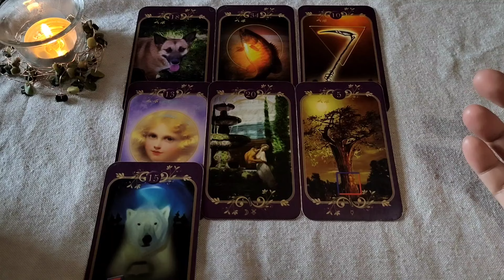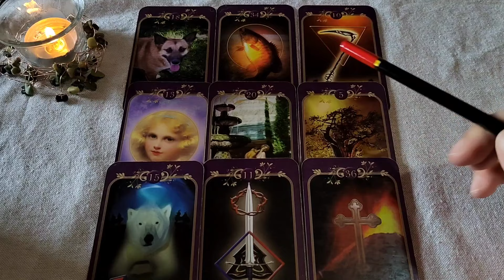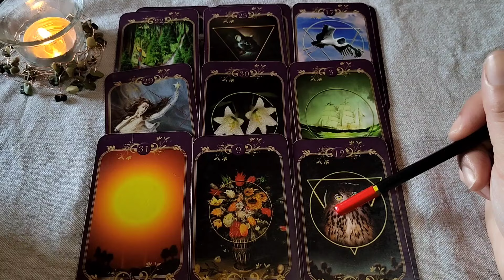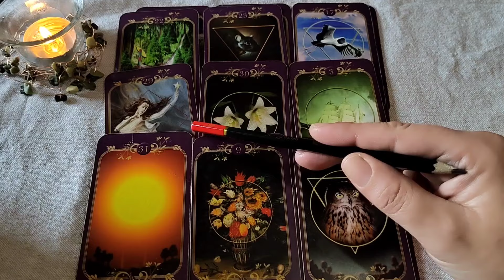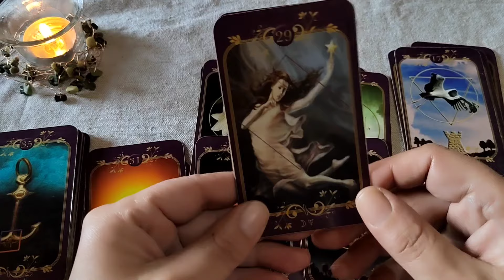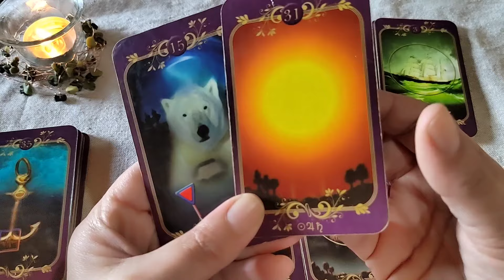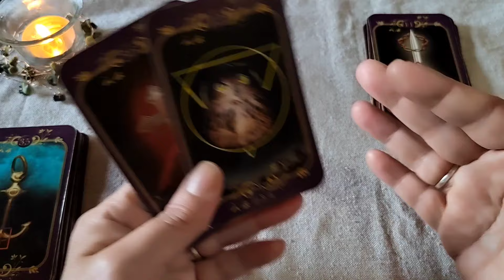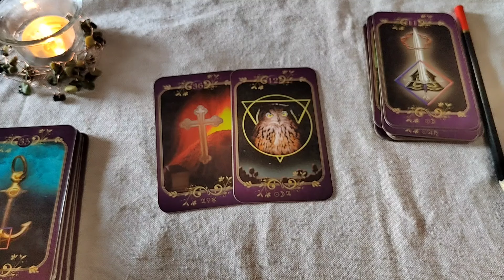RIBE✨🍀💖 lenormand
Najlepše hvala na komentarima, lajkovima, pracenju.

Za bolje uvide u naredne dane možete pogledati i za vaš znak podznak i mesec.
Znak u kome je vaše Sunce govori i o autoritetima u vašem životu, karijeri,... Mesec o bitnim ženskim figurama, majka, supruga, takodje i o našem psihoemotivnom stanju, domu. Podznak nam daje najčešće najobjektivniju sliku o našem životu generalno.. 🥰✨💖🍀

Hvala

Vasa
Elena Reader